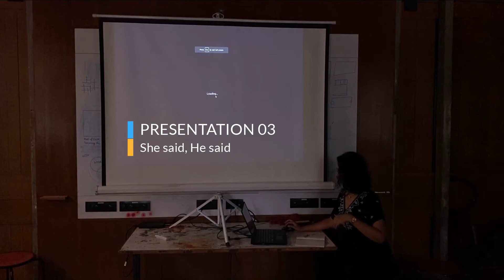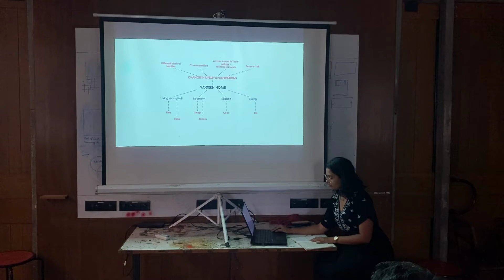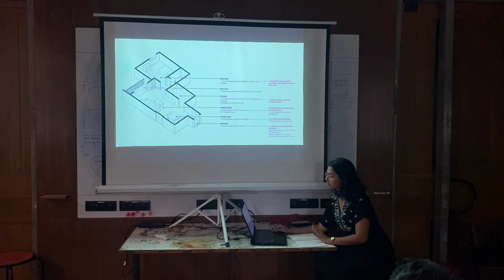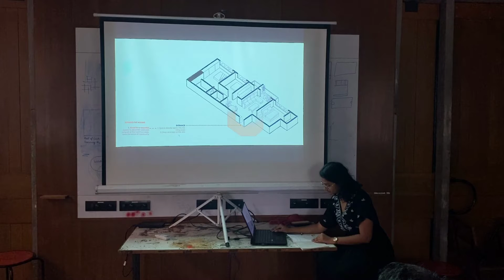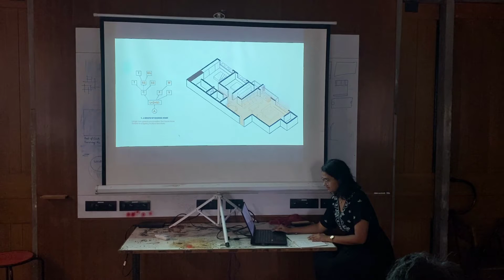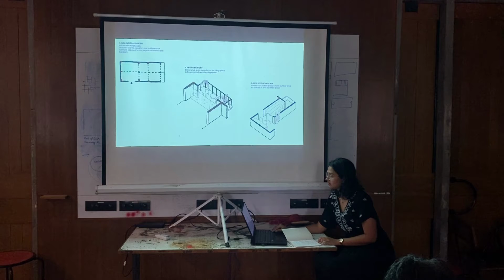She said, He said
Demonstrating the need to have diverse housing types that cater
to the changing aspirations of the newer generation. Suggesting
alterations in certain parameters that define the existing type,
that would in turn define the new type.
-Malavika Chedambath